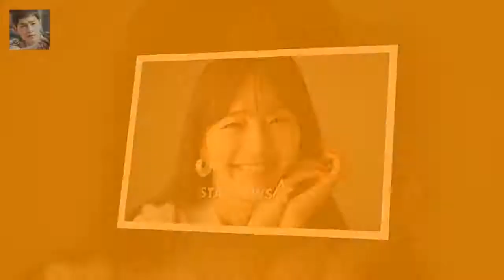이어 박규영은 지난달 30일 종영한 종합편성채널 JTBC 월화드라마 그냥 사랑하는 사이(극본 류보라·연출 김진원 그사이 박규영 원진아도 얄밉다고..뿌듯해(인터뷰①)- 스타뉴스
배우 박규영/사진=임성균 기자 배우 박규영(25)이 지난해를 바지런히 보냈다
지난 2016년 조권의 횡단보도 뮤직비디오로 얼굴을 알린 박규영은 지난해 자신의 필모그래피를 빼곡히 채웠다
박규영은 웹드라마 마술학교를 시작으로 KBS 2TV 드라마 스페셜의 강덕순 연애변천사와 까까머리의 연애로 브라운관에 얼굴을 비췄다
이어 박규영은 지난달 30일 종영한 종합편성채널 JTBC 월화드라마 그냥 사랑하는 사이(극본 류보라·연출 김진원 제작 셀트리온 엔터테인먼트)로 존재감을 드러냈다

102보충대에는 오늘 한 중 일 삼국의 엄청난 팬들이 모여서 송중기의 입대를 진심으로 아쉬워했고 그의 무사 제대를 기원했습니다 오늘 입대 송중기의 입대전 마지막 활동 동영상들 :
검찰 중대하고 계획된 범죄...어금니 아빠에 사형 구형  등록 : 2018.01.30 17:06 수정 : 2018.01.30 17:26 여중생 살인 및 사체유기 사건 피의자인:
이영학이 가족들에게 쓴 편지는 충격적이다  게시됨: 딸의 친구를 살해한 혐의로 사형을 구형받은 어금니 아빠 이영학이 강력한 출소 의지를 보이며 출소 이후의 삶을 계획하고 있는:
이영학도 쓴다는데...살인자들 자서전 왜 쓸까?  나는 살인범이다 자서전 쓰는 이영학 출소 후 계획은? [아시아경제 김희윤 기자] 30일 열린 결심공판에서 검찰이 사형을 구형:
이영학 언도까지 되어야... &#039;당연히 격리해야 할 인면수심을&#039;  이에 관해서는 자신의 범행에 대해 반성하고 있다고는 하나 진정으로 반성하고 있는 것인지 의문:
화신 클라라 눈물사건과 다이빙사건 해명- 당시 동영상  출연게스트로는 빅뱅의 승리  클라라  김준호  김대희등이었습니다 :
이주노는 31일 부산일보와 인터뷰에서 (양현석에게)눈물 나도록 너무 고마웠지만 그런만큼 조심스러웠다며 알려 이주노 눈물 나도록 고마워...양현석의 채무 변제 어떻게 이뤄졌나? :
첫 라이브 방송인지 봉태규가 잔뜩 얼어 있는 모습이네요  화신 승리가 폭로한 빅뱅의 이별방법과 승리에게 필요한 충고 :
슈퍼·블루문에 개기월식까지 일어나는 진기한 우주현상이 31일 밤에 펼쳐진다 31일 밤 슈퍼·블루문에 개기월식까지 삼박자 우주쇼 :